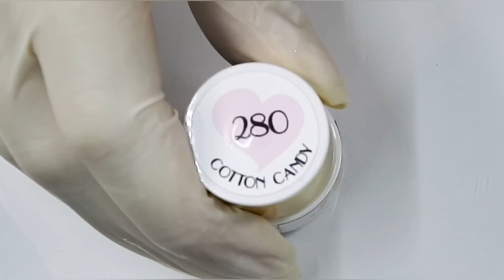Sweet Pink knitted nails tutorial / My love hybrydowe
Użyłam My love hybrydowe nr 300, 280, top no wipe